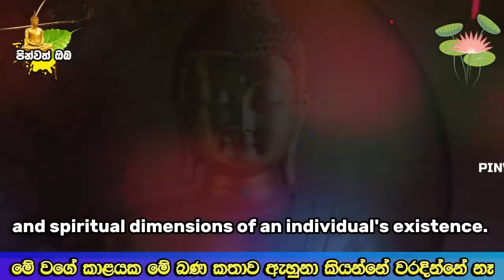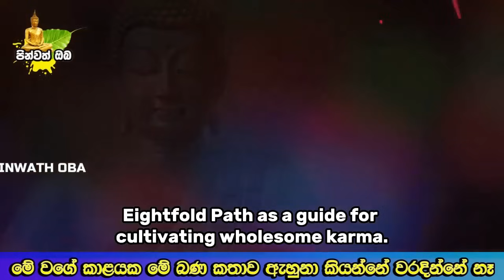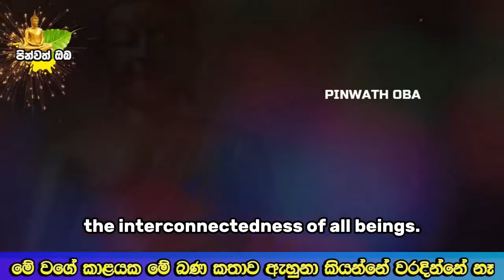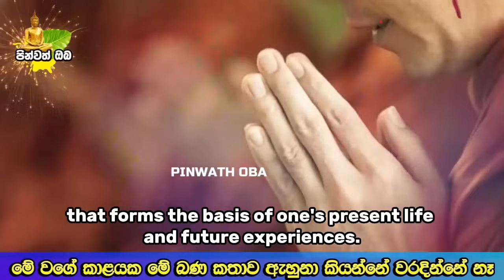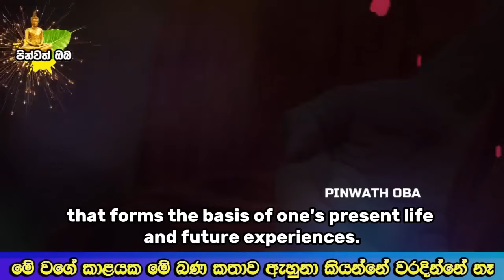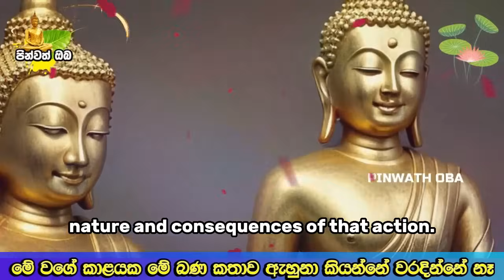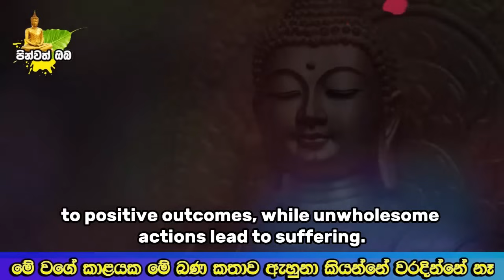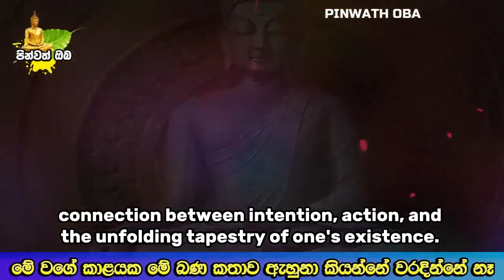අහන අයට බොහෝ පින් රැස් වෙන හැමෝම හොයන දේශණාව​ | Galigamuwe Gnanadeepa Thero | Budu Bana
සබ්බ පහායං ගමනීයං ..

* මේ දේශණාවෙන් ඔබට කියා දෙන්නේ මිනිසත් බවේ වටිනාකම ගැනත්, කර්මය විපාක දෙන විවිධ ආකාර ගැනත් වෙනවා. මේ වටිනා දේශණාව කිසි විටකවත් මගහැර ගන්න එපා..

අපගේ Facebook එකතුවන ලෙස අහිංසක ඉල්ලිමකින් ඉල්ලා සිටිනවා.

This dharma donation is being done for all the people because it has been my desire to spread the dharma since time immemorial.🙏🙏🙏🙏

අනාදිමත් කාලයක සිට සද්ධර්මය ප්‍රචලිත කිරීම මගේ අභිලාෂය වූ නිසා සියලු දෙනා වෙනුවෙන් මේ ධර්ම දානය සිදු කරමි. ඒ සදහා සත්පුරුෂ සියලු දෙනාගේම ආශිවාදය නොඅඩුව ලැබේවා..
පින්වත් ඔබ සමග නිරන්තරයෙන් සිටින්නා වූ සැමට තෙරුවන් සරණයි..🙏🙏🙏

About Our Channel 👇👇👇

1    Bana katha
2   Mawarale Bhaddiya thero bana
3   Mawarale Bhaddiya Himi bana 2023
4     Mawarale baddiya thero
5     Galigamuwe Gnanadeepa Thero Bana
6    Galigamuwe gnanadeepa hamuduruwo
7    Galigamuwa Hamuduruwo
8    Galigamuwe Gnanadeepa himi bana
9     Boralle Kovida Thero
10   Koralayagama Saranathissa Thero
11   Kirulapana Dhammavijaya Thero
12   Kagama Sirinanda Thero
13   Galkiriyagama Hamuduruwo
14   Bana sinhala
15   Bodhi puja Gatha Sinhala
16   Bana deshana sinhala 2023
17   Bana 2023
18   Bana Katha Sinhala
19   Kavi Bana
20   Sinhala Budu Bana
21   keti bana katha
22   kalina bana
23   Meditetion Vipassana
24   Poya bana Deshana sinhala
25   Katawala Hemloka Bana
karma vipaka
kavi bana deshana